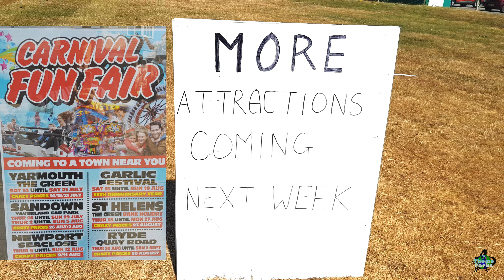Carnival Fun Fairs Vlog - Yarmouth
A new ground with some familiar faces as we headed down to Yarmouth. 3 big rides on show with a host of smaller ones, they included the Roller Ghosta, which we seem to be stalking... An all new cage ride along with one of our favourite stunning Sizzler rides.